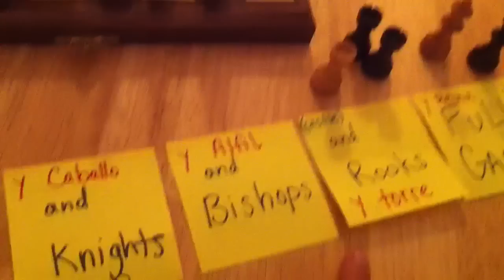Ajedrez en Seis Pasos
1. Los dos reyes y un peon
2. Los dos reyes y todos los peones
3. y los caballos
4. y los Alfiles
5. y los Torres
6. y las Reinas!

Esto es como mi papa ensena a ninos jugar al ajedrez. En seis pasos.

No hablo espanol pero si usted pide mas informacion, voy a intentar ayudar. Personas que me rodean hablan a espanol, y puedo usar traducciones 'online'/'automatico'